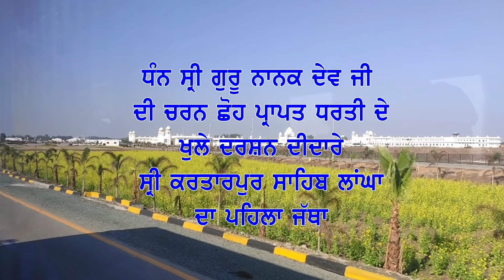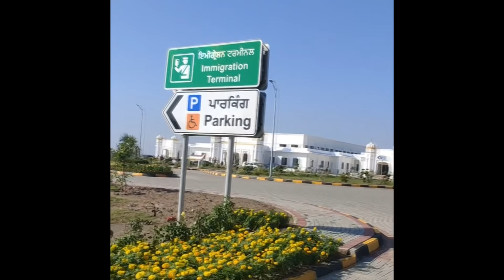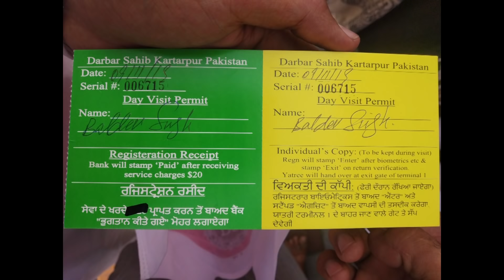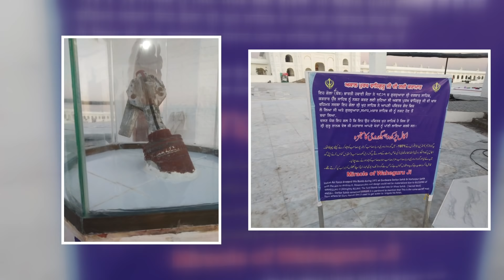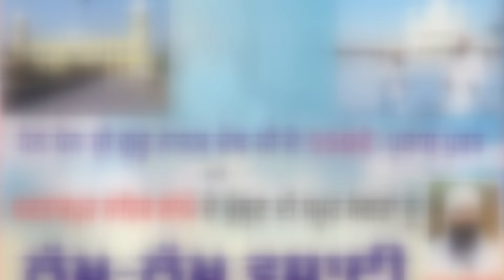Yatra Sri Darbar Sahib Kartarpur Sahib Punjab (Pakistan)